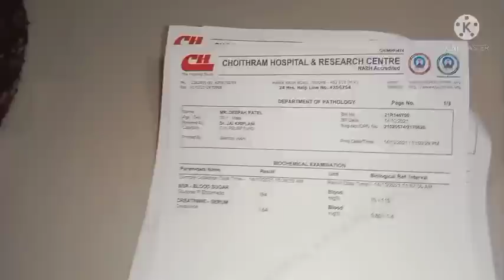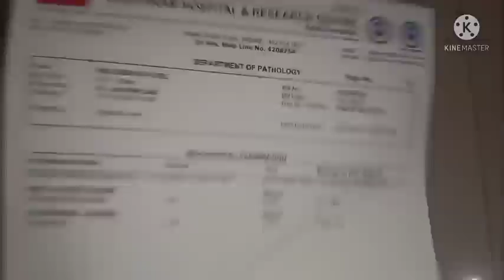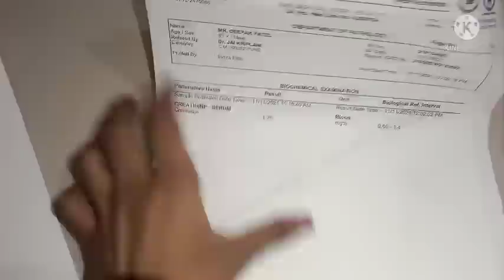😥किया बीमारी है सुन लीजिये रिपोर्ट देख कर डॉक्टर ने किस्मत भी झटका दे रही है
अपनी किडनी दे कर बचाई पति कि जान